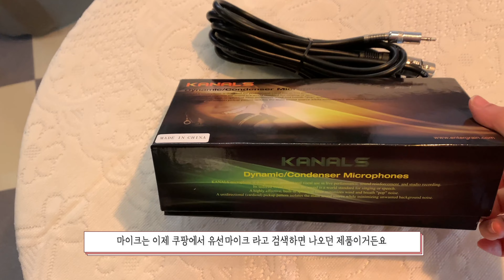나만의 커스텀 마이크 만들기! 다이소 라카로 간단하게!!|최제니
📌아이패드로 홈레코딩 클래스 바로가기!
📌[나 혼자 홈레코딩한다] 책 구매하러 바로가기!

안녕하세요 여러분 제니입니다!

📍오늘 사용한 재료👇
✨MC 노핫픽스 AB

궁금하신 점이나 보고싶은 영상이 있으시면
꼭꼭 댓글로 남겨주세요!

그럼 다른 즐거운 음악으로 찾아보도록 할게요! 여러분 감사해요💜
댓글로 만나요 안녕~